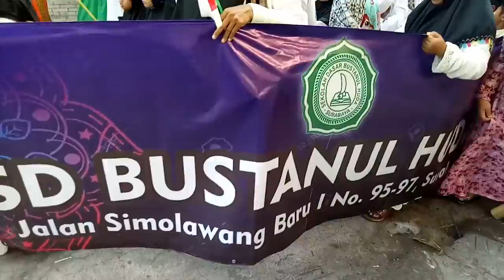HARI SANTRI NASIONAL(1)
Santri Untuk Negri